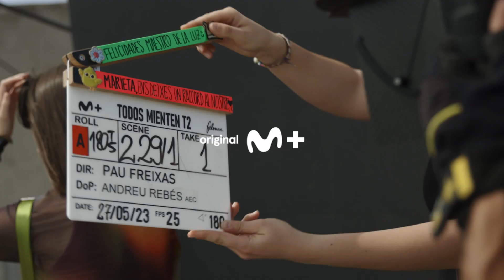Todos Mienten: Temporada 2 - Fin de rodaje | Movistar Plus+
La segunda temporada de 'Todos mienten' vuelve a contar con un elenco de lujo: Irene Arcos, Natalia Verbeke, Eva Santolaria, Leonardo Sbaraglia, Juan Diego Botto, Ernesto Alterio, Miren Ibarguren, Jorge Bosch, Carmen Arrufat, Berta Castañé, Lu Colomina, Amaia Salamanca y Marc Balaguer. Como novedad, Alberto San Juan y Kiti Mánver se incorporan al universo Belmonte.

'Todos mienten', la serie original Movistar Plus+ en colaboración con Filmax y creada y dirigida por Pau Freixas, ha finalizado el rodaje de su segunda temporada que se ha desarrollado durante 12 semanas en 26 localizaciones naturales repartidas en 20 municipios de la Provincia de Barcelona y la Costa Brava, desde el Pre-pirineo catalán hasta el sur de Barcelona.

Belmonte trata de recuperarse del reciente asesinato de Iván. Su presunto autor, Néstor, ha huido y a la gente de la comunidad le falta tiempo para encender sus barbacoas y pasar página. Macarena y Ana silencian el secreto que las une, mataron y se deshicieron del cadáver de Néstor tirándolo por una cantera. Están convencidas de que todo está bajo control, todo va a salir bien, es cuestión de que pase algo de tiempo y que se olvide el tema. Pero no contaban con que la policía encontrase un cuerpo en una cabaña abandonada. Está descompuesto con cal y es irreconocible. Pero lleva puesto el anillo de Néstor y todo apunta que es él. ¿Cómo puede ser? Si Macarena y Ana lo tiraron por esa cantera, ¿qué hace en ese lugar? ¿Y si no es Néstor, quién es ese cadáver? Tienen que descubrir que está pasando antes de que las descubran a ellas. Alguien miente. ¿O quizá lo hacen todos?